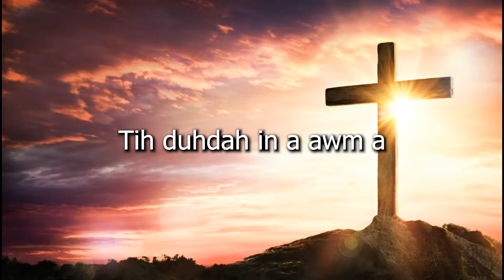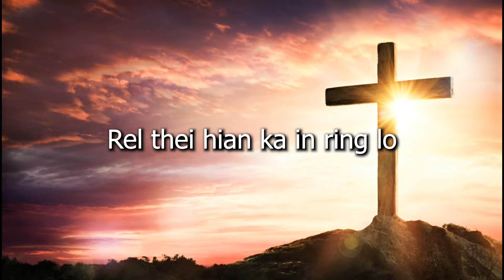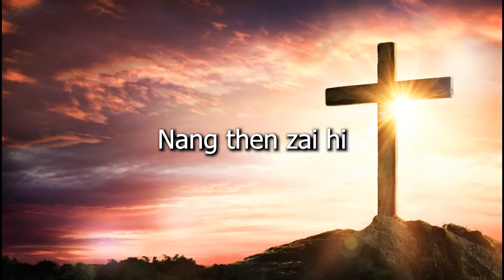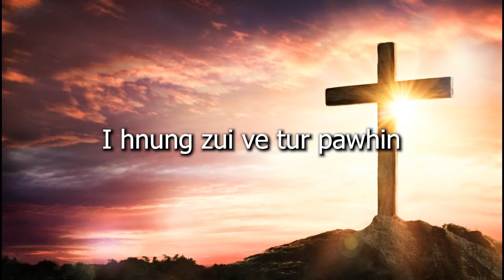Maubawk West Kohhran Zaipawl - Hmangaih Che Ka Va Duh Em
Artist - Maubawk West Kohhran
Album - Hmangaihna Mak
Year - 2003
Conductor - Lalchhuanawma
Asst. Conductor - C. Lalramzauva
Director - R.K. Vanlalliana